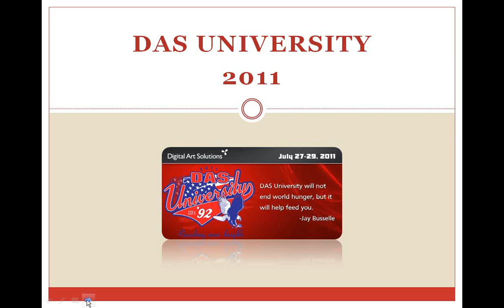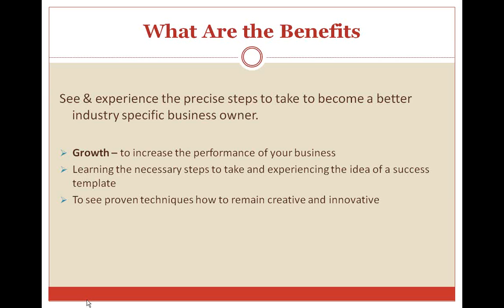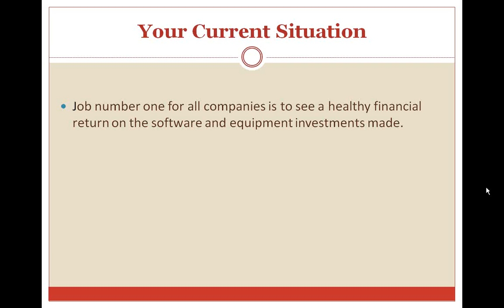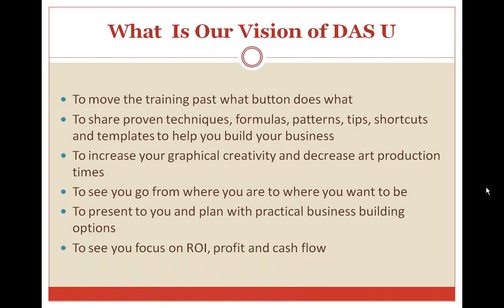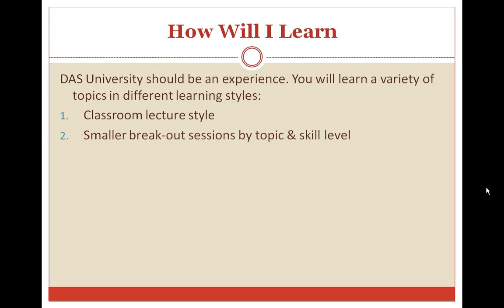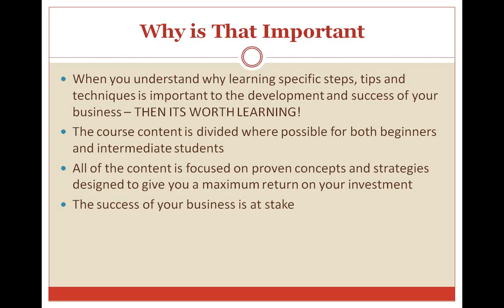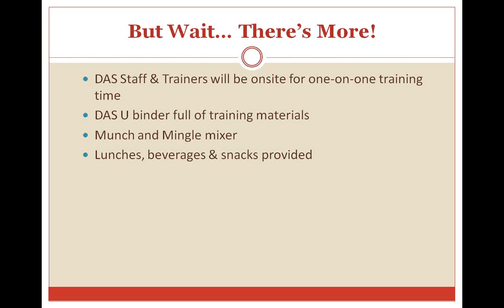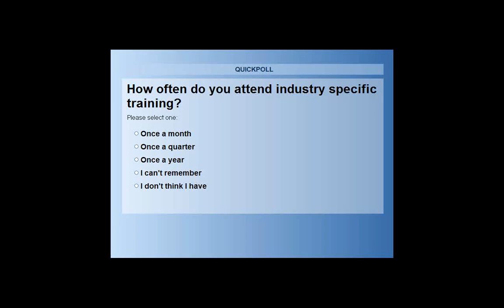DAS University 2011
The purpose of DAS University is to reach beyond what button does what in our software and help you achieve your business goals. We understand that creating compelling graphics and using imprinting equipment can be a complex and confusing process, especially for people without formal experience.